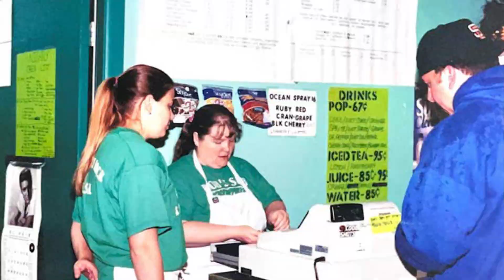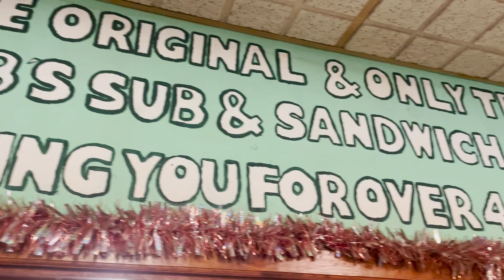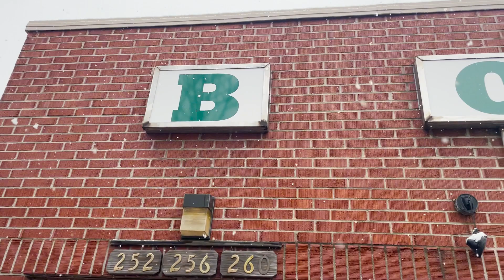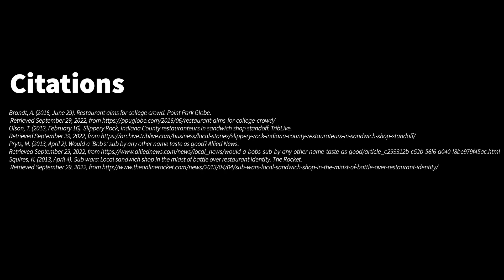Bob's Sub Mini Documentary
Bob's Sub in Slippery Rock